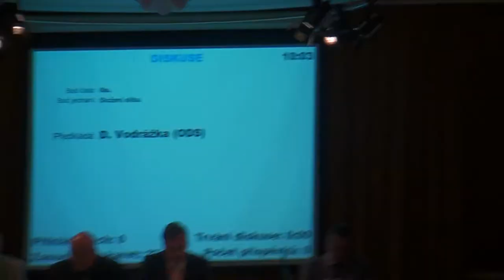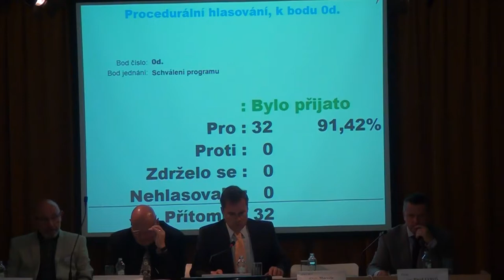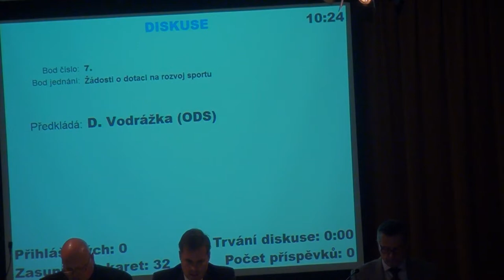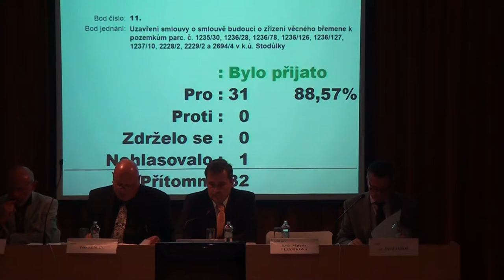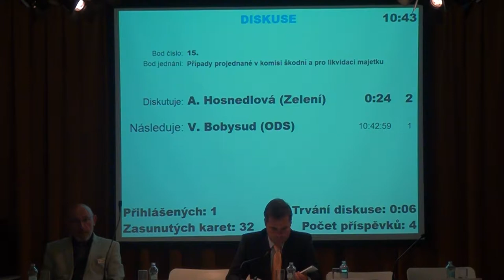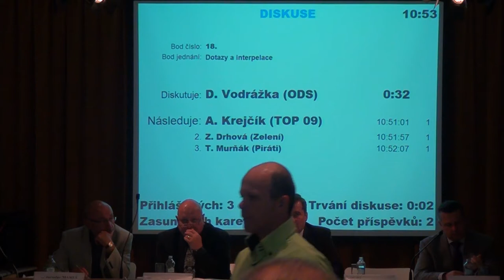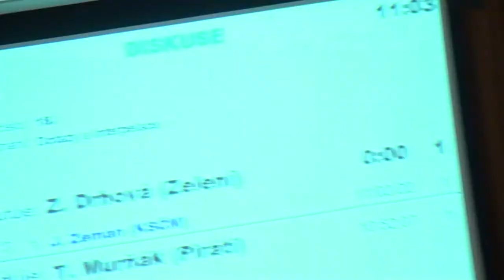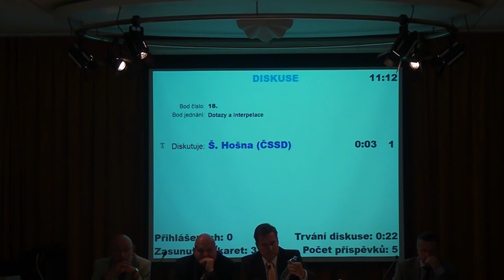16. zasedání Zastupitelstva MČ Praha 13 - 20.9.2017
10:45 1. Zánik mandátu člena Zastupitelstva MČ Praha 13 Mgr. Františka Nejedlého a Vznik mandátu nové členky Zastupitelstva MČ Praha 13 Václavy Balabánové
11:21 2. Rozbor hospodaření MČ Praha 13 za 1. pololetí 2017 a účetní závěrka MČ Praha 13 za 1. pololetí 2017
14:15 3. Rozpočtové změny za měsíce červen - září 2017
 14:28 Murňák (Piráti)
16:13 4. Informace o výsledku zhodnocení peněžních prostředků MČ Praha 13
16:45 5. Uznání uvolnění finančních prostředků vynaložených BD Petržílkova na úhradu nákladů spojených s odstraněním vad a nedodělků v období 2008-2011 - Bytový dům Petržílkova
18:45 6. Změna účelu využití finančních prostředků z prodeje BJ
20:37 7. Žádosti o dotaci na rozvoj sportu
 20:58 Drhová (Zelení)
22:13 8. Akční plán zlepšování MA 21 pro rok 2018
 24:37 Tomáš Murňák (Zelení a Piráti pro 13) - Požadavek na veřejné projednání stavby bytů na místě OC Paprsek
25:55 9. Zařazení Mateřské školy U STROMU, MŠ Ovčí Hájek 2174 do akce MAP
26:30 10. Uzavření kupní smlouvy se společností Trigema Smart byty s.r.o.
27:23 11. Uzavření smlouvy o smlouvě budoucí o zřízení věcného břemene k pozemkům parc. č. 1235/30, 1236/28, 1236/78, 1236/126, 1236/127, 1237/10, 2228/2, 2229/2 a 2694/4 v k.ú. Stodůlky
30:06 12. Revokace usnesení ZMČ č. UZ 0250/2017 ze dne 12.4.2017
Uzavření smlouvy o smlouvě budoucí o zřízení věcného břemene k pozemku parc. č. 2235/2 v k.ú. Stodůlky
30:43 13. Souhlasné prohlášení k části pozemku parc.č. 2405 v k.ú. Stodůlky
31:27 14. Využití/nevyužití zákonného předkupního práva k rodinnému domu č.p. 969 na pozemku parc.č. 1547/2, k.ú. Stodůlky, ve správě MČ Praha 13
32:47 15. Případy projednané v komisi škodní a pro likvidaci majetku
 32:57 Hosnedlová (Zelení)
 38:18 Drhová (Zelení)
 39:18 Hosnedlová (Zelení)
45:56 16. Zpráva o plnění usnesení ZMČ Praha 13
46:29 17. Stanovení paušální částky náhrady ušlé mzdy nebo výdělku pro kalendářní rok 2018 pro neuvolněné členy ZMČ Praha 13
47:04 18. Dotazy a interpelace
 53:04 Zuzana Drhová (Zelení a Piráti pro 13) - Ubytovna Třebonice
 58:06 Zuzana Drhová (Zelení a Piráti pro 13) - Ubytovna Třebonice + Koupaliště na Velké Ohradě
 1:01:12 Zuzana Drhová (Zelení a Piráti pro 13) - Zápach z továrny na psí krmivo Chrášťany + zástavba, stavební záměry
 1:06:05 Tomáš Murňák (Zelení a Piráti pro 13)
19. Různé